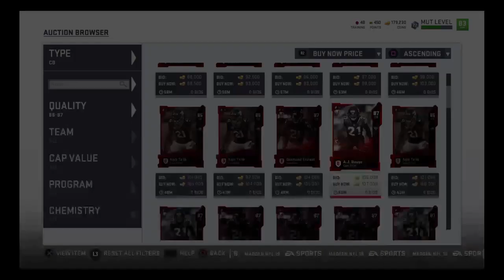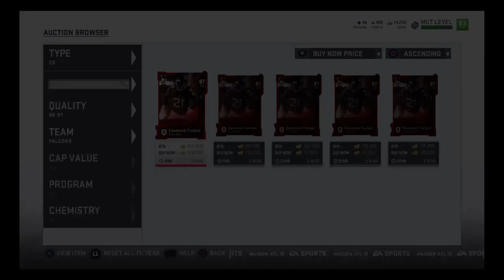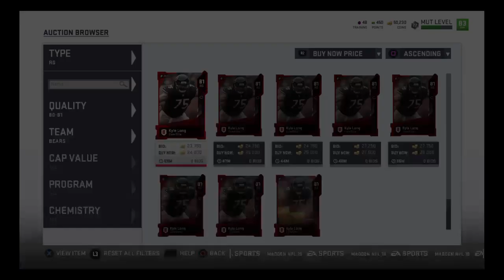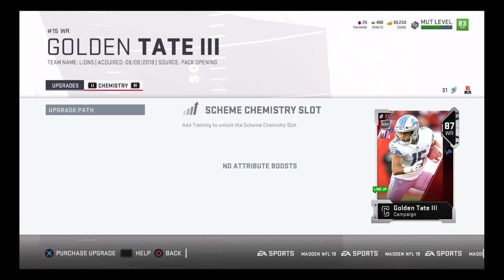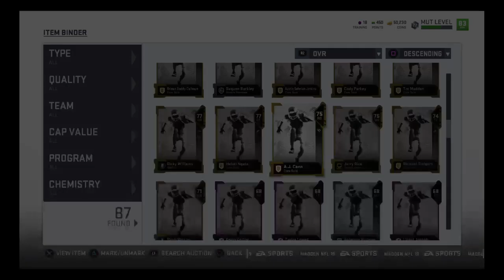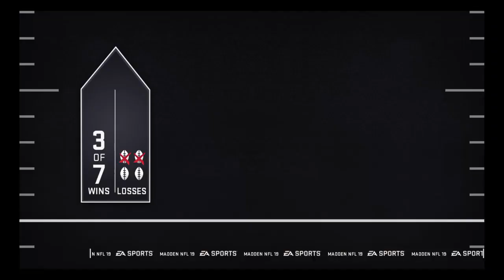Dream-_Jackson's Live PS4 Broadcast